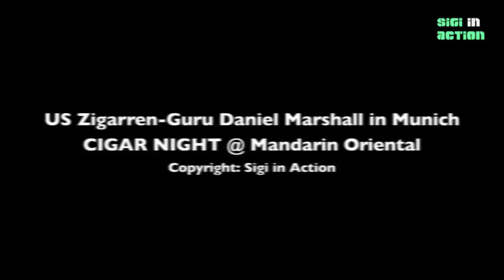US Zigarren Guru Daniel Marshall @ CIGAR NIGHT im Mandarin Oriental Munich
US Zigarren-Guru Daniel Marshall bei der "Cigar Night" im Mandarin Oriental, Munich, am 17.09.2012. Der Höhepunkt des Abends war die Vorstellung seiner neuesten Kreation der exklusiven goldenen Zigarre "Daniel Marshall 24 Karat Golden Torpedo". Diese exklusive Zigarre ist umhüllt von reinstem florentinischem Blattgold, das von Giusto Manetti Battiloro, einer der weltweit ältesten Blattgold Manufakturen herzgestellt wird. Der kalifornische Meisterhandwerker kreiert bereits seit 1982 Humidore für Hollywoodstars wie Arnold Schwarzenegger und Sylvester Stallone.